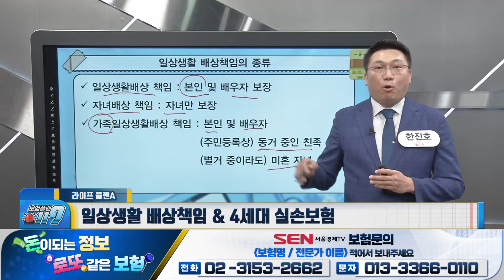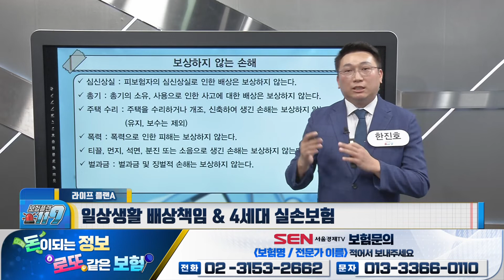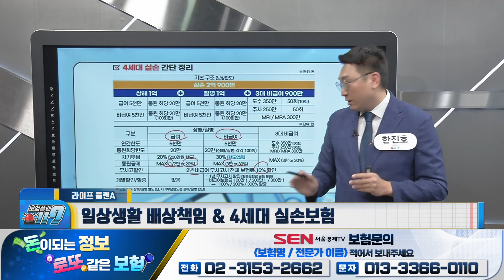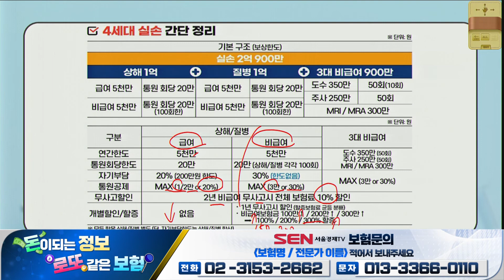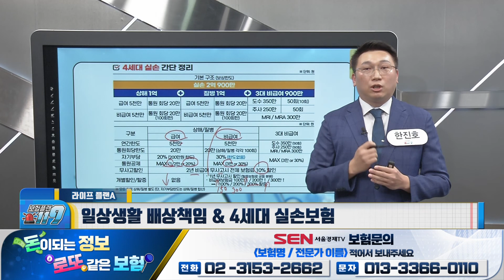일상생활 배상책임 보험과 4세대 실손보험을 파헤쳐 드립니다_한진호 전문가